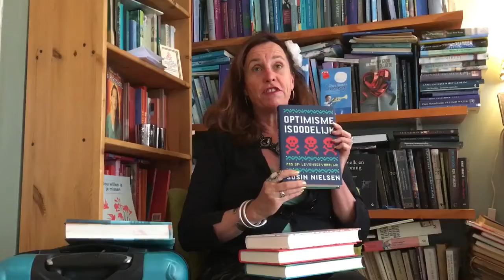Zomerlezen 2019: welk boek wil jij deze zomer lezen? - Anna van Praag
Welk boek wil jij deze zomer lezen? Deze vraag stelde ik aan 61 schrijvers, illustratoren, vertalers, uitgevers en leesbevorderaars. In dit filmpje geeft schrijver Anna van Praag antwoord op deze vraag. Meer informatie vind je op